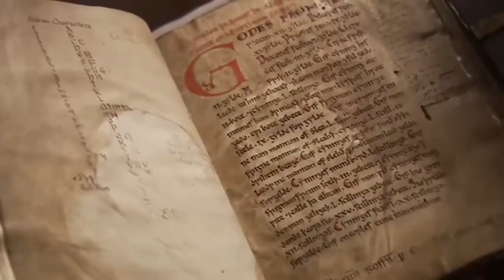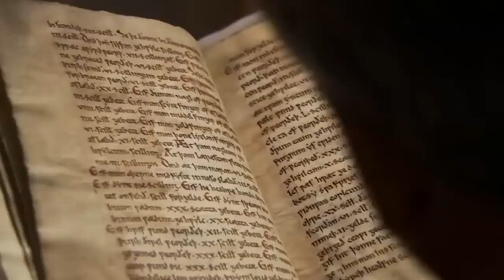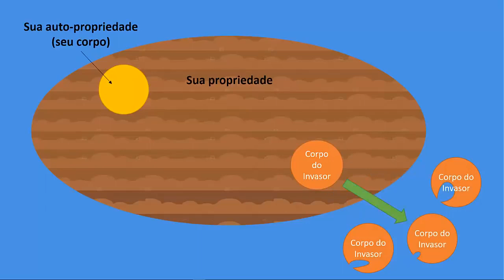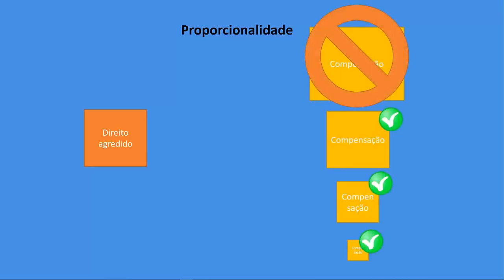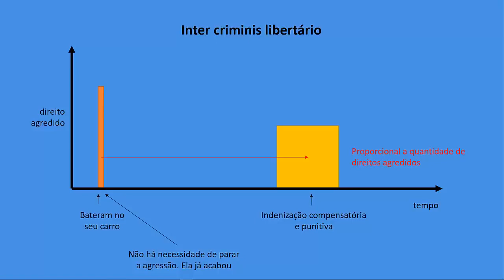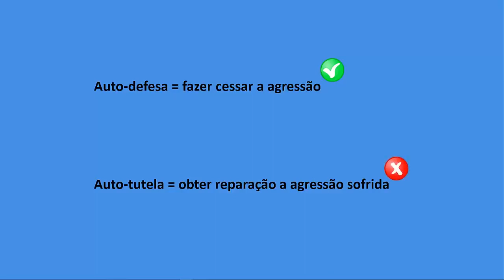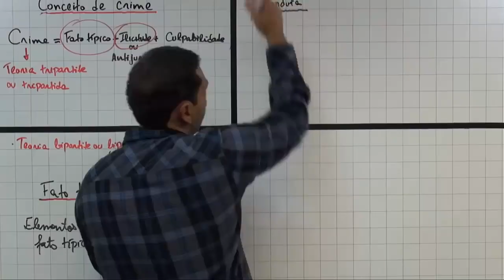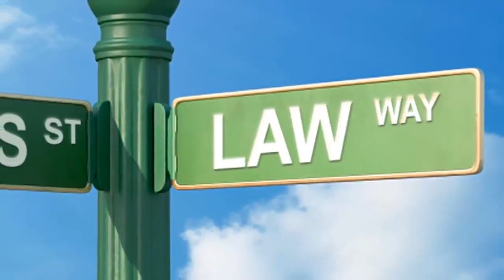O que é o PNA?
Todo libertário sabe o que é o PNA, o princípio da não agressão. Mas volta e meia surgem algumas dúvidas, principalmente do pessoal mais novato. Veja o que é o PNA, para que ele serve e, de quebra, como pode ser usado como fonte primária de direito da sociedade sem estado.